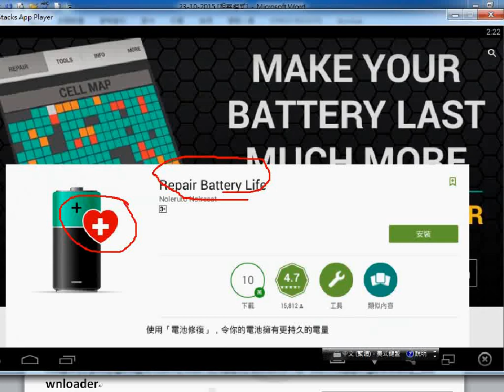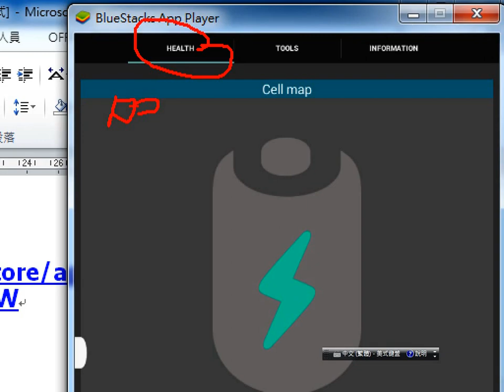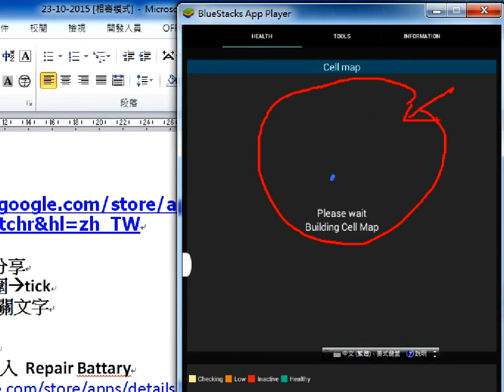23-10-2015 智能手機 電池修復 23-10-2015 Smartphone Tutorial Battery Repair